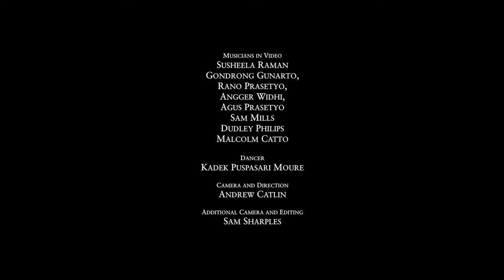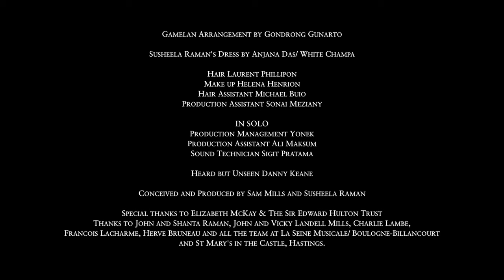Susheela Raman - Ghost Child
‘Ghost Child’, filmed on location in Indonesia,  captures the haunting atmosphere of her ‘Ghost Gamelan’ album (naïve). Chosen by Le Monde and The Guardian among their albums of the year, Raman’s seventh studio offering matches her sinuous voice with the unearthly shimmer of Javanese Gamelan.

We haunt ourselves. We have scarcely stretched our wings before we become the hard old mountains where winds insinuate and clouds roll through. In a ceremonial space lined by the shifting geometries of the gamelan, initiate musicians offer the abrasion of esoteric microtones, changing out of jeans into court costumes, they stash their magic sleeping daggers as their practiced fingers summon choreographies, releasing and staunching sound. Remembering their etiquette and their forbears that sit among them, who would never imagine what might connect them to a less than royal rehearsal room in a London basement,  where experiments are hatched and then gifted to the air.  Kadek in Paris is a veiled apparition dancing the transit from youth to age,  measuring her new world against the music she recognises, even in this unfamiliar hybrid form. Susheela sings outside and within, between our longing for landscapes and our disillusionment with them, between Surakarta and London and Paris, between male and female, human and animal, being and annihilation.
Making this film we never anticapted how in a few short months the pandemic would separate us from each other and from the lost moment when we were all together. So our impossible dream lives here. Music is a ritual of remembering, merging sadness and joy, looping back to chase shapes as fugitive as clouds. It amplifies our call and response with the child we once were, whose echoes urge us on, even as the cremation fires beckon.

LYRICS

   hawk
              rising
                   circles the empty sky
                she is just being
             as i, just being
           someone
      somewhere
somehow become
      the fraying
             edge
             of a picture
        of a a fledgeling
    on a high ledge
            looking down
       the ghost of a child
               echoes on the wind
         i have returned
             in older skin
             river
           killer
         she breaks and mends
                   smoke ahead
                        my journeys end...
                  no-one will share
          these eyes,
      this face
               ash all over
                    this ancient place
                     ghost of a child
      always close behind
            your shining eyes
and your hoard of time
       out in the wild
                     voices ride the wind
               go speak with them child
          those echoes
                 echoes
                      echoes
                       on the wind

                     they say
                          the future
                               is a trial
                        but never give in
                     never give in
                never give in